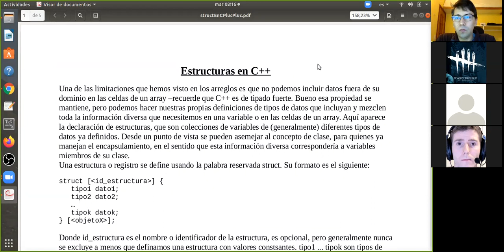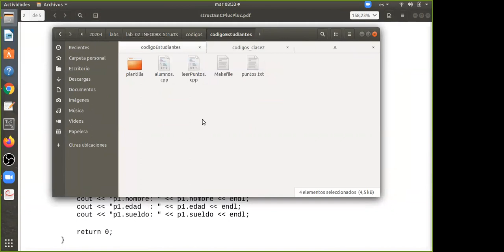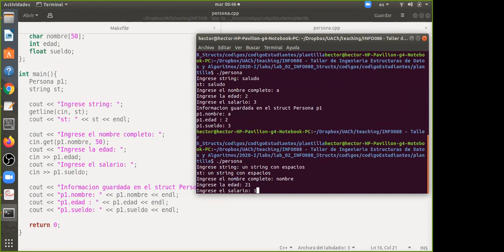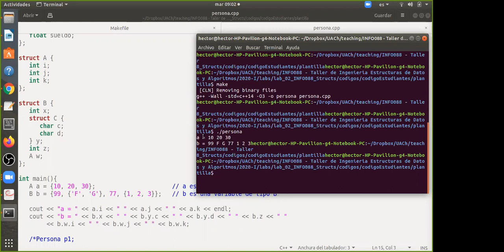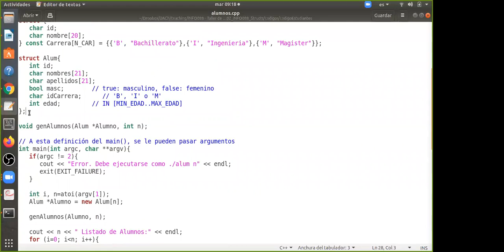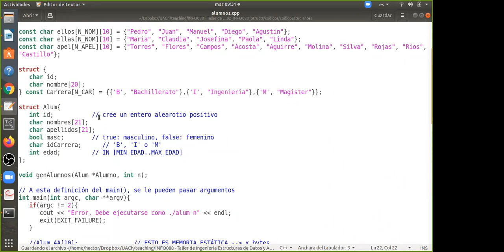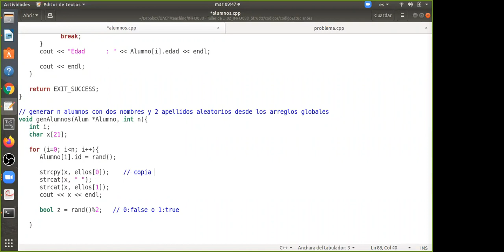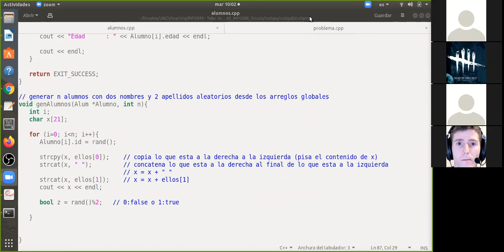INFO088 clase 7. Estructuras en C++